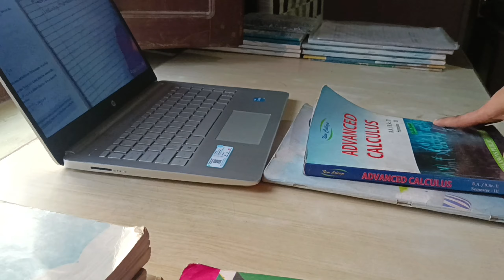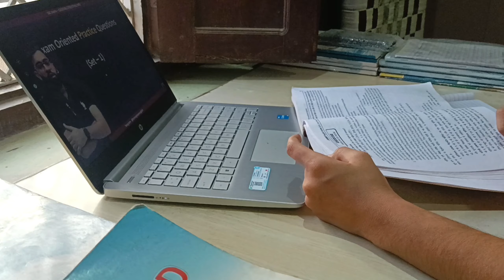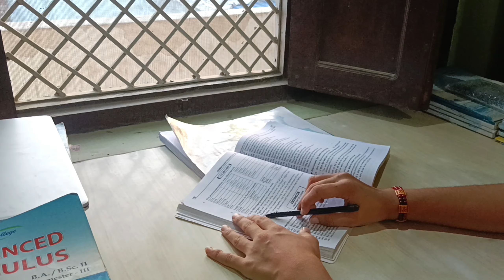A Full Day Study Vlog Of SSC Cgl Aspirant*SSC Cgl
Productive Study Routine with Diwali | A Day in life of SSC Aspirant

 ( search on telegram - SSC Aspirants📚✨)

Tarun Grover Sir Channel link -

Neetu Mam Book Link -

Math by :-

Gagan prataap sir

Reasoning by :-

Arun kumar sir

English:-

Jaideep sir Mock Test aada247, textbook

Study Motivation | SSC

ssc cgl
life of ssc cgl aspirant
full day of ssc aspirant
motivation ssc
ssc motivation
mini vlog
study vlog
a day in life of ssc aspirant
ssc aspirant
ssc aspirant's life
success
study with me
night study
ssc cgl syllabus
ssc cgl aspirant's life

ssc study room

ssc student study room

ssc student

vlog

ssc aspirant status.

ssc aspirant room tour

ssc aspirant daily schedule

ssc aspirant motivational video

ssc aspirant day in the life

ssc aspirant day

ssc aspirant day in life

ssc aspirant daily vlog

ssc aspirant daily time table

ssc aspirant daily schedule in hindi.

ssc aspirant daily

a day of ssc aspirant

a fay of ssc students

a day of ssc aspirant with job

a day of before ssc prelims a day in the life of ssc aspirants in delhi

a day in the life of ssc topper study routine of ssc aspirant

ssc study day.

night study

motivation

ssc cpo study vlog ssc cgl study vlog

ssc crackers

night study routine how to edit study vlog

ssc 2023 government exam ki preparation kyese kre study with laxmi pinnacle book list

Black book

lucent

best book for math practice for cgl best book for vocabulary

Queries Solved-

1. How to prepare for ssc exam

2. Daily routine of SSC aspirants

3. Books used for ssc exam

4. Daily life struggle in ssc aspirants life

5. A day in life of ssc aspirants

6. Time table for ssc exam

7. How many hours should ssc aspirants

8. How many ssc aspirants study

9. Study vlog

study vlog

study motivation

study vlog

study timetable

student vlog

study iq

a full day study vlog
ssc cgl aspirant study vlog
study vlog of cgl aspirant
study vlog ssc aspirant
study vlog of ssc aspirant